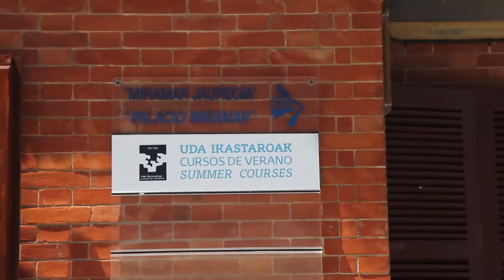Lorena Pulido, UPV-EHU, Uda Ikastaroak, 2017